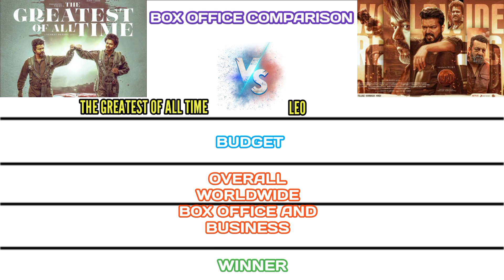The Goat Vs Leo Box Office Collection Comparison | The Greatest Of All Time